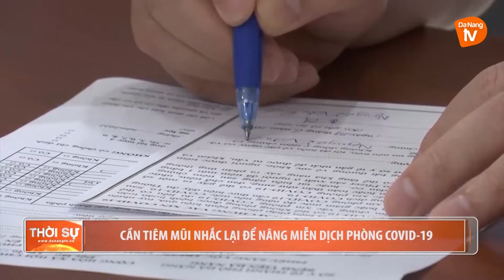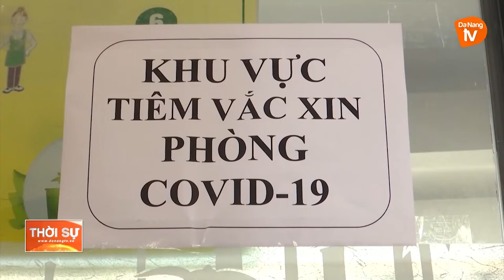CẦN TIÊM MŨI NHẮC LẠI ĐỂ NÂNG MIỄN DỊCH PHÒNG COVID-19